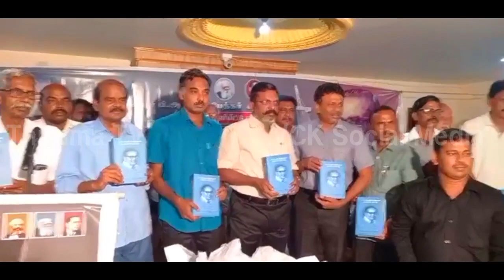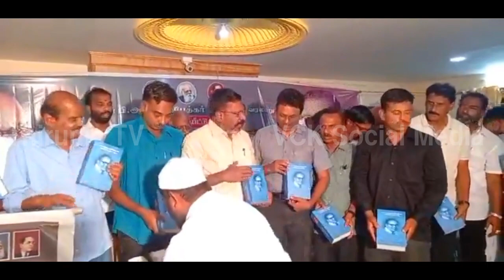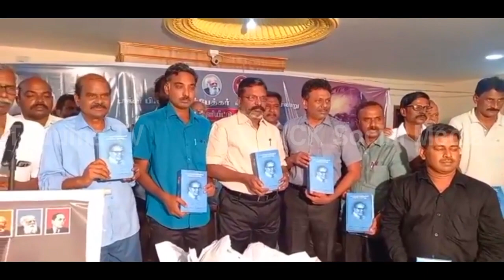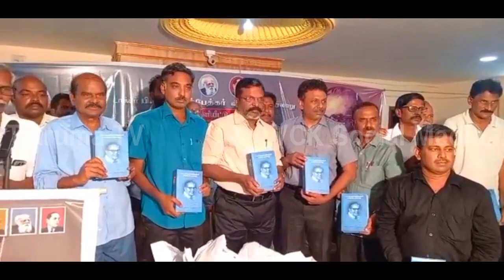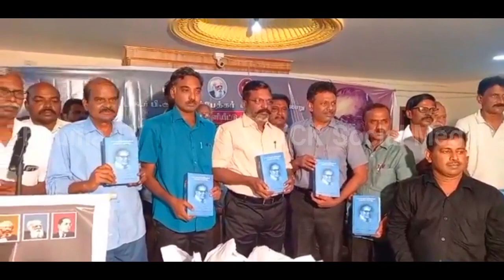SC,STகளை குறிவைக்கும் பாஜக எச்சரிக்கும் -திருமா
டாக்டர் பி.ஆர்.அம்பேத்கர் வாழ்க்கை வரலாறு என்னும் நூல் வெளியிட்டு விழாவில் கலந்து கொண்டு உரையாற்றிய தலைவர்-திருமா  ..

இடம்:வேலூர்.